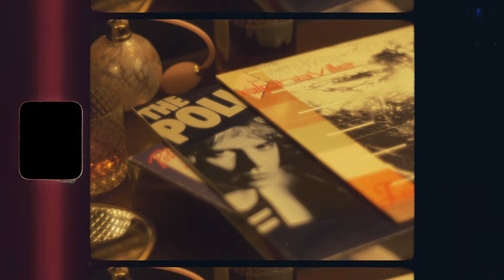DYLYN - Secret [Official Music Video]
"Secret" is from my debut EP 'Sauvignon and a Kimono'.

Lyrics:
I woke up in the dark, oh-oh
I got into the car and drove up somewhere far
I crashed through the door, oh-oh
I knew that she'd be there
My heart told me, I swear

Lost, can't help myself
I threw her to the floor
But I was hurting more
How the fuck could you ignore
Her photos on the wall, oh

How's mama gonna love you now?

Daddy's got a secret, had it on the weekend
Mama, how you gonna love him now?
Daddy's got a secret, now I know he's cheating
Love him now? Love him now?

I hadn't slept in days, oh-oh
I knew she had to know
You wouldn't tell her though
I didn't have the words to say
She saw it in my eyes, she didn't even cry

Hey, oh-no
She won't love you again, don't you know
But hey, you know
I'll still love you again even though

Love him now?